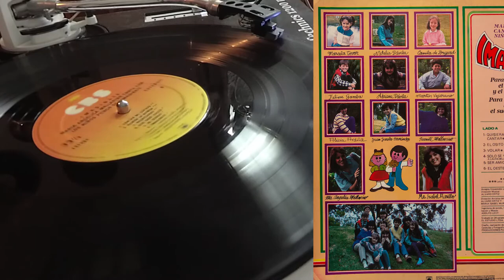Imaginate - Bumba la bumba (Maria Angelica Mallarino, Maria Isabel Murillo Misi)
Imagínate es una serie colombiana realizada por Producciones PUNCH entre 1984 y 1991. Tenía diferentes secciones tales como "Imagínate la Aventura" y "Manos a la Obra", entre las cuales se emitieron cortos de dibujos animados como la versión animada de Cantinflas y Popeye.